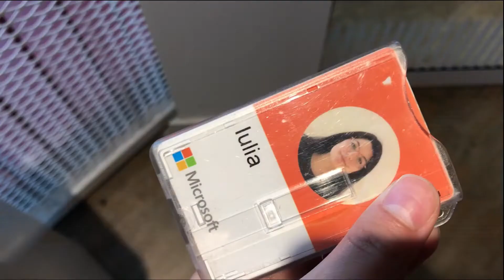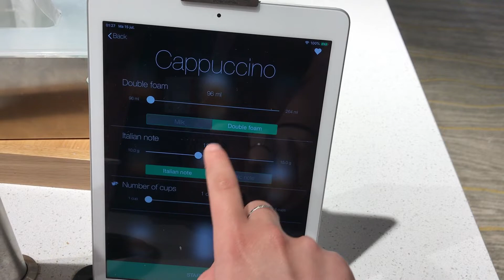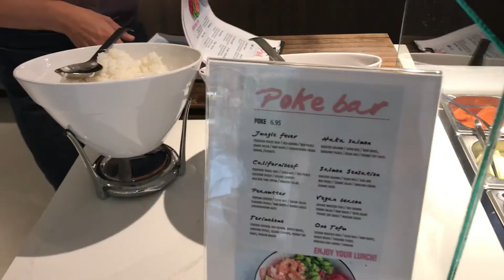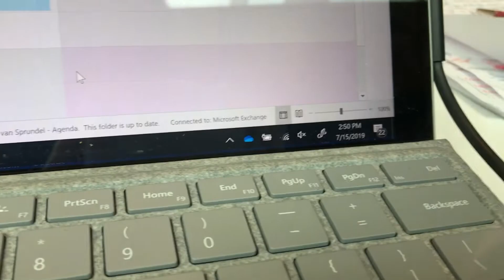Microsoft internship Amsterdam (Dutch/Netherlands sub) | Day in the life of a data scientist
Office tour, last day before promotion, what I learned in a 6 month internship right out of university!

It's been a crazy experience interning at Microsoft for 6 months, and I loved pretty much every minute of it!
I made this video because I couldn't find anything similar when I researched the internship for my interview - most things I found were about Redmond so I wanted to share the dutch experience.
More content like this coming up soon - I just took a bit of a break to focus on all the changes, but looking forward to making more videos soon!

Follow iulia on:
Instagram for behind the scenes

P.S. this is 100% my opinions/experience/perspective and in no way represents Microsoft - this is my own initiative to share my view on this experience :)